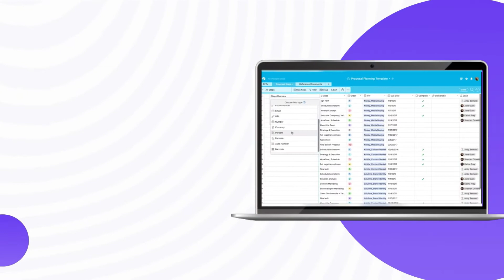6 Best Free And Open Source Spreadsheet Software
6 Best Free And Open Source Spreadsheet Software
Spreadsheets are used to store data in rows and columns, typically in a table format. They can be used to analyze data and draw conclusions. The video gives you 6 of the best free and open source spreadsheet software that will suit your needs.